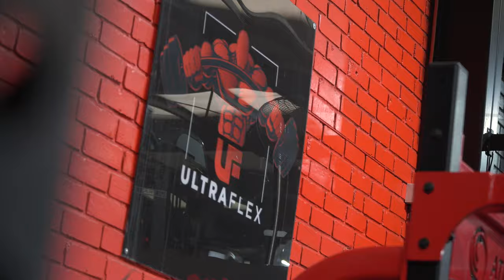I’ve decided to prep | catch up with Meg | Glute training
Some big decisions have been made, prep is officially going to start soon! I’m excited to document the rest of my offseason!!!

I hope you enjoy & as always…. Thanks so much for all of your support, comments, shares, kind messages it always means a lot!

for all supplements I use daily

code mk10 for discount off of the best cookies!